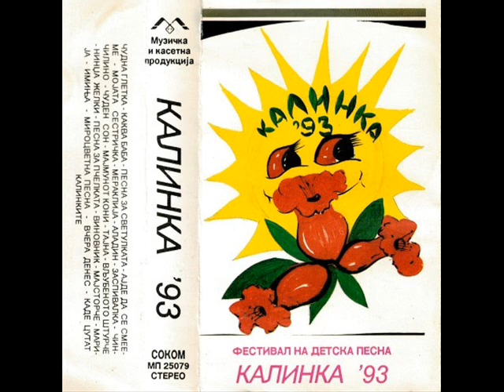Адријана Филипова - Чудна глетка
КАЛИНКА 1993